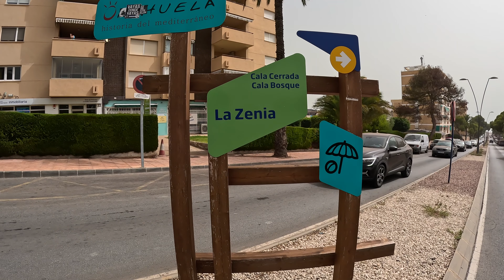La Zenia, Costa Blanca, Spain⎮Midday Walking Tour⎮Storm Damaged Beach⎮Sahara Desert Dust Plume⎮ 🇪🇸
In this video, I am back in La Zenia, Orihuela Costa, Costa Blanca, Spain for a Monday Midday walking tour as I head to the storm damaged beach of Playa de La Zenia, also featured is Playa Cala Cerrada.

Welcome to The Wandering Walker Silent Walking Tour YouTube channel. My main focus is specializing in wandering around rural villages, beach and promenade walks, and towns and cities in Spain. What’s unique I walk around areas that I describe as showing the real Spain (España) Once the channel grows I will venture to bigger towns and cities further afield.

Please give me a small donation to help me create good content for all of you.

The Gear I use:

Go Pro Hero 9
DJI Gimbal
iPhone 13 Pro Max